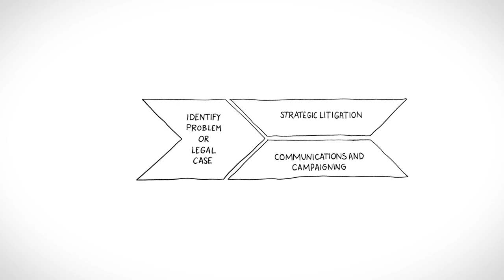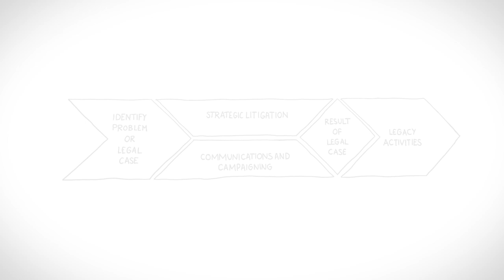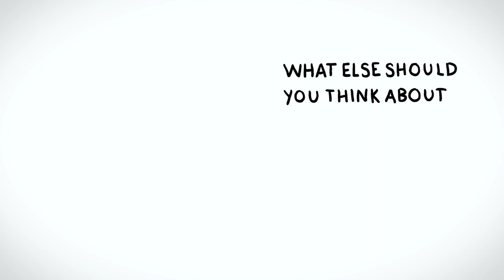The Law as a Tool for Social Justice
These animated films have been made possible by the Paul Hamlyn Foundation to evaluate Just for Kids Law's method of intervention in R (Tigere) v Secretary of State for Business, Innovation and Skills, 2015.